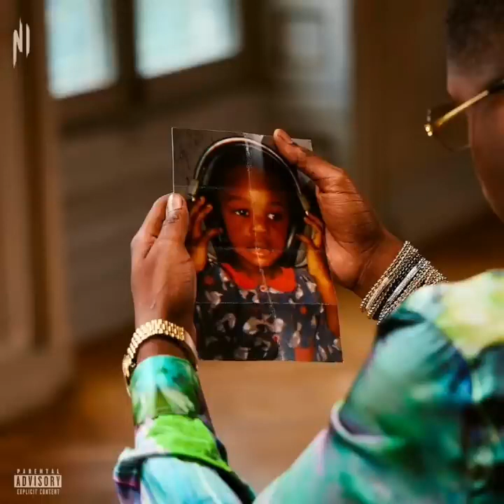Ninho - Grands ensembles (Audio Officiel)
Merci